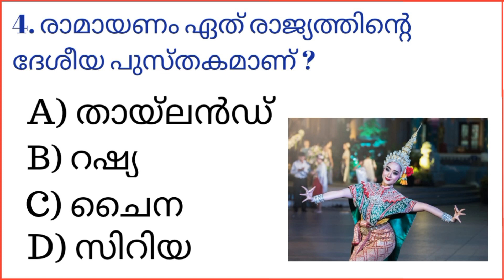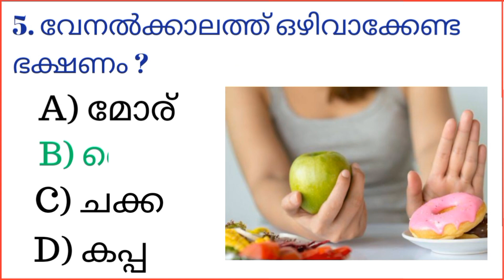നമ്മൾ കേട്ടതെല്ലാം വെറും കെട്ടുകഥകൾ ആയിരുന്നോ?|Malayalam Gk Quiz| Malayalam General Knowledge| fact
This Malayalam questions related to educational purpose and who are looking for various kinds of examination and to improve their general knowledge. This episode contains four unique MCQ type questions.

 Our channel includes Malayalam Interesting GK, Current Affairs, Science, Indian History, World History, Indian Geography, Polity, Awards, Malayalam Cinema Quiz, Kerala Quiz For all competitive exams like PSC, LDC, UPSC, SSC, IAS,IPS, etc.. and also its includes malayalam interesting facts.

Let me know in the comments below how many questions you were able to answer. also consider subscribing the channel and enable the bell icon to get further notification I Hope You Enjoy !!

@malayalam gk

kerala geography psc
kerala history malayalam psc
unacademy psc kerala
arrival of europeans in kerala psc
dairy farm instructor kerala psc
kerala psc
malayalam gk
malayalam gk questions with answers
gk malayalam question answer
gk question malayalam
gk in malayalam
uss gk questions malayalam
lss gk questions malayalam 2023
gk questions malayalam
gk malayalam
Simple GK Questions and Answers (in Malayalam)
Malayalam Quiz Questions and answers
Malayalam general knowledge Questions 2022 PDF
മലയാളം ക്വിസ് 2022
മലയാളം ക്വിസ് ചോദ്യങ്ങളും ഉത്തരങ്ങളും 2022
PSC Questions and Answers in Malayalam PDF
1000 PSC Questions and answers in Malayalam
psc thulasi
general questions malayalam
malayalam gk
malayalam psc
malayalam IQ
psc latest
malayalam facts
qeneral questions,
interestingquestions
interesting questions
unknownfactsmalayalam
unknown facts malayalam
unknownfacts inmalayalam
gk,
gk quiz,
quiz gk,
interesting facts in malayalam
interesting facts
new psc
psc news
malayalam gk questions for students
malayalam gk questions with answersmalayalam gk quizmalayalam gk quizmalayalam gk questions with option
uppum mulakumuppum mulakum
uppum mulakum season 2kayyethum doorathu serial today episode